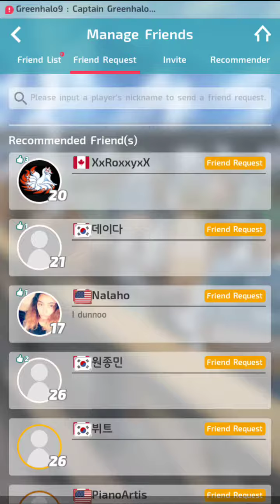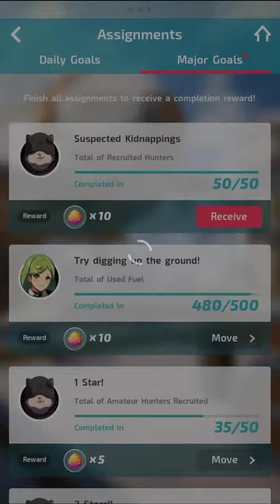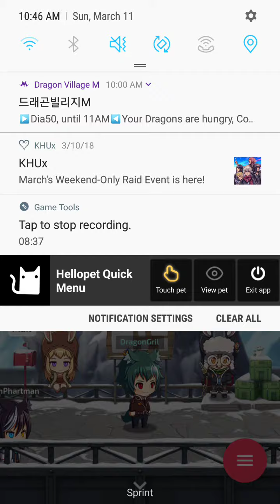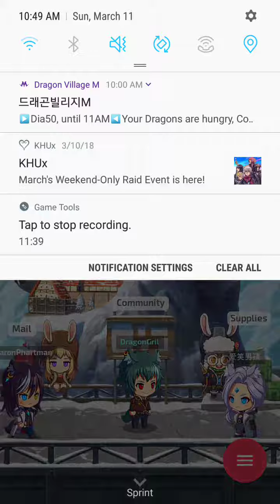Blustone (9)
Tumblr: dragongirlcospayer and dragongirlartist Amino: DragonGirlArtist: Warriors, Pokemon, Pokemon Go, Pokemon Duel, Homestuck, Overwatch, Undertale, Off, NitW, PDPTS, MHS, FNaF, BaTIM, MrCreepyPasta, Creepypasta OC Haven, Dream Daddy, VR Chat, Anime and Manga, Blue Exorcist, Black Butler, Panty and Stocking, Miraculous, Villainous, Invader Zim, Gravity Falls, Rick and Motry, SVTFOE, Steven Universe, Zootopia, Superintendent, Arts and OCs, Furry, Horror Twitter: DragonGirlACG Instagram: DragonGirlArtistCosplayerGamer DeviantArt: DragonGirlArtistCG